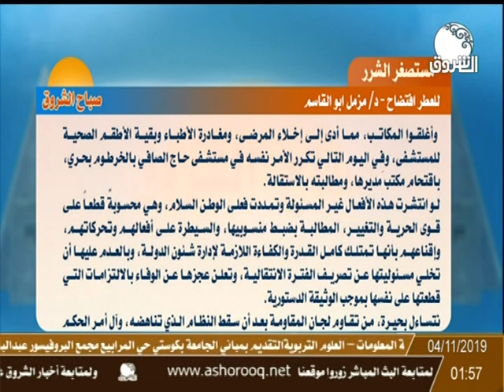المستصغر الشرر .. قراءة لعمود الصحفي د/ مزمل أبوالقاسم للعطر افتضاح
الشروق_ الفضائية
Ashorooq Tv
ـــــــــــــــــــــــــــــــــــــــــــــــــــــــــــــ